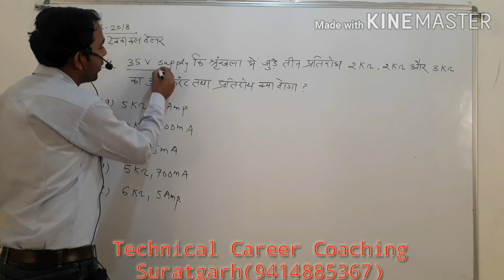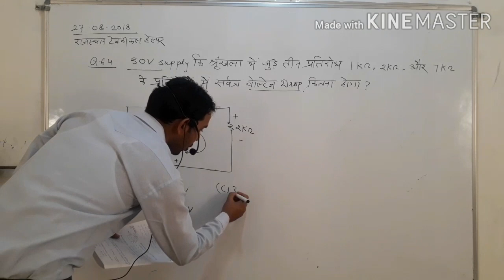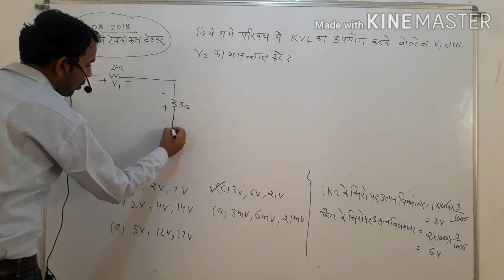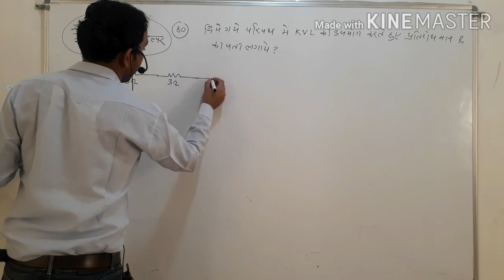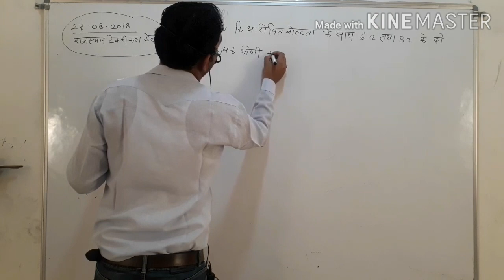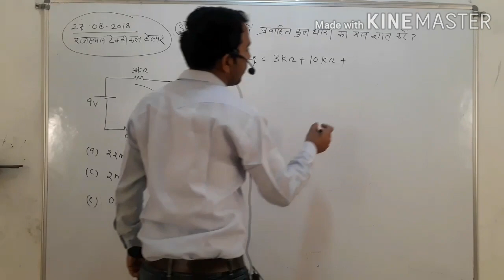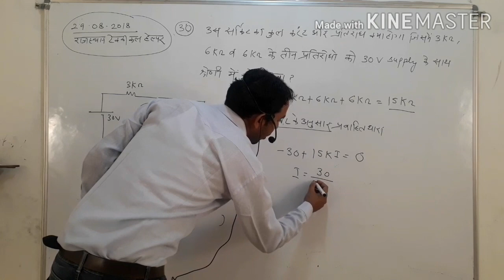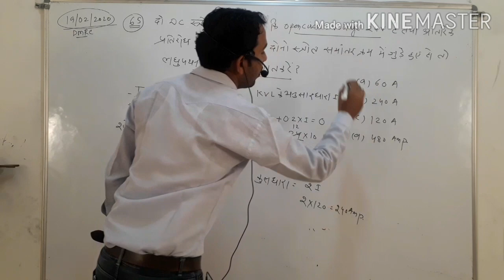KVL/KCL PART-5 BY SANDEEP SIR